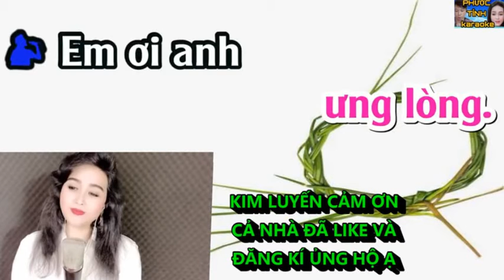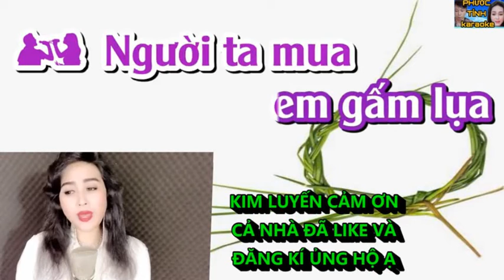NHẪN CỎ CHO EM _ KIM LUYẾN & HOÀNG VĂN